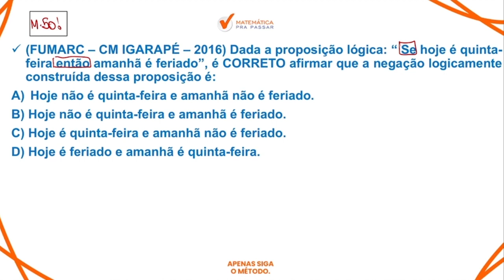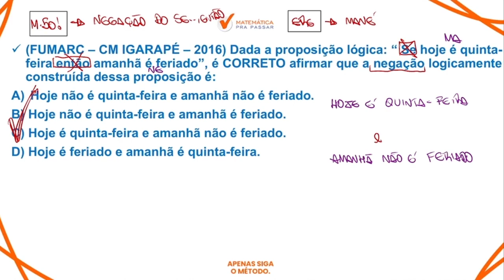Raciocínio lógico para AL MG | Negação de proposições ficou fácil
Você não sabe Raciocínio Lógico para AL MG ?

Então você precisa aprender com esse vídeo onde nosso professor, Renato, mostra Raciocínio Lógico para AL MG.

Você terá um passo a passo para aprender Raciocínio Lógico para AL MG e sair na frente de muitos concorrentes e mandar bem no concurso do Al MG.

Agora basta dar o play no vídeo e aprender com o Método MPP Raciocínio Lógico para AL MG.